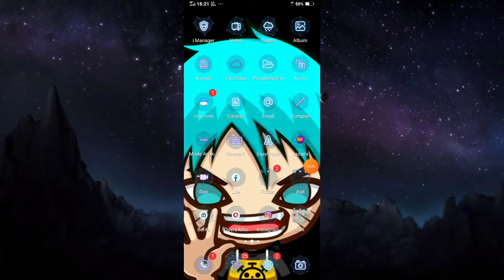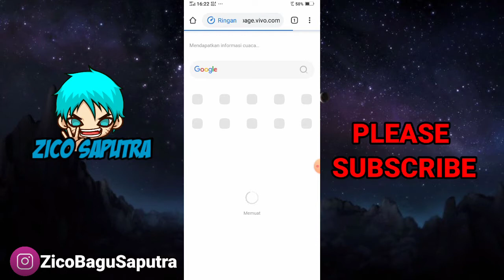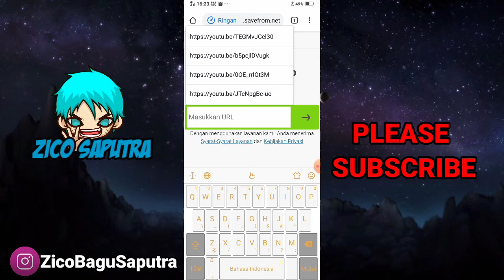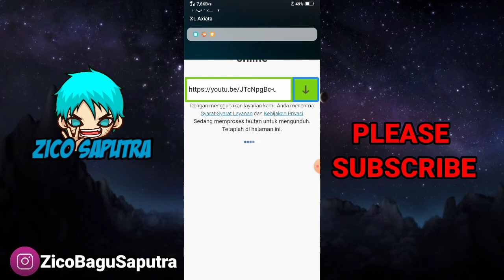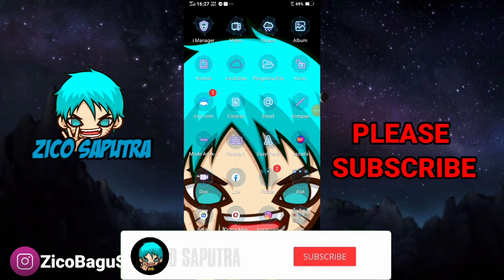Tutorial Cara menyimpan video YouTube ke Galeri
Assalamualaikum.. Halo temen2.. Okey di video kali ini saya akan kasih tutorial cara menyimpan video youtube ke galeri NO APLIKASI.. Okey.. Simak video ini sampai abizz yaa.. Semoga video ini bermanfaat buat temen2 semuanya.. Dan jangan lupa untuk like, share, coment and Subscribe.. Thanks for watching.